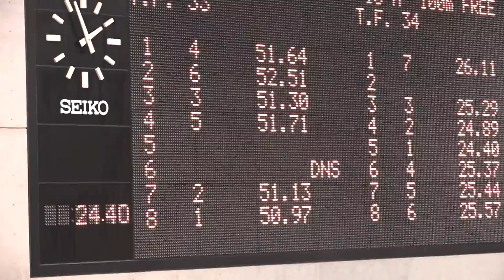松崎 稜 男子100ｍ自由形 夏季公認